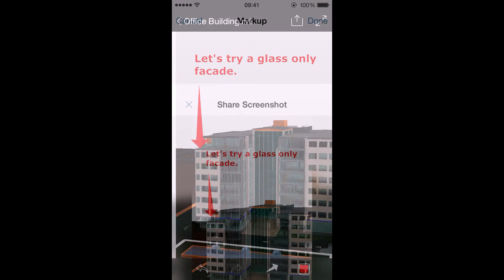A360 – View, Share and Review your 2D & 3D files - Trailer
App Store